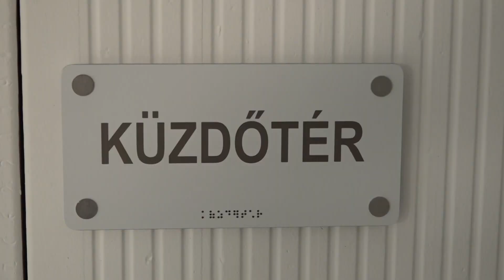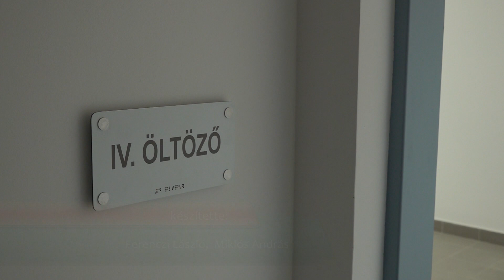Az utolsó simításokat végzik az újvárosi kézilabda munkacsarnokon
Közel 1,4 milliárd forintból épül meg Makón az Újvárosi Kézilabda Munkacsarnok. A kivitelező a legtöbb teendővel már végzett, egy 95 %-os készültségi szintről beszélhetünk. Kedden délelőtt Farkas Éva Erzsébet polgármester, Mágori András József, a városrész önkormányzati képviselője és egyben a megyei közgyűlés képviselője, valamint Szabó Tamás, a kivitelező cég ügyvezetője közösen járták be a létesítményt.